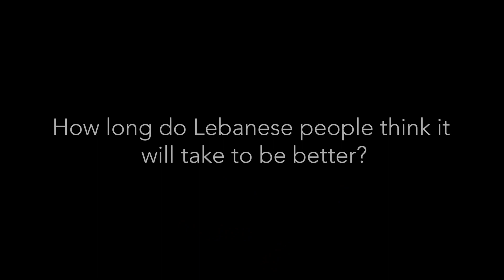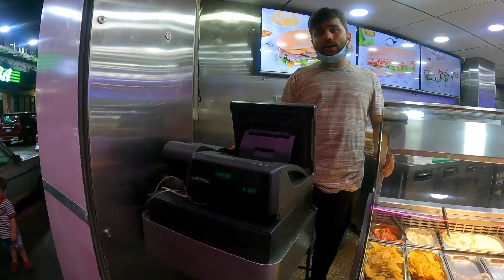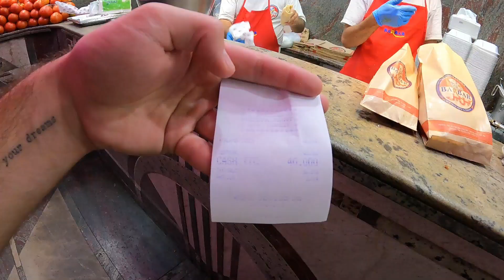Lebanon’s Greatest Sailor 🇱🇧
Beirut, Lebanon ➖ Myself and Mac decided to rent a boat for the evening sunset and roam around the shores of Beirut. The coastal areas of Beirut are so underrated and the scenery is just gorgeous.

After finding a captain for 400,000lbl ($20USD) we hopped on board and made our way over to the first destination pigeon rock. A quick drive through the cave we then set sail to the middle of the ocean where we took the plunge into the depths of the Lebanese ocean. It was a beautiful cruise around the coast and back to the dock, where we then visited our favourite food chain (Bar Bar) and indulged in some delicious chicken sandwiches and of course Falafel!

* TIMESTAMPS *
0:00 Intro
1:13 Hiring a Boat
3:54 Sailing Into the Sunset
5:42 Pigeon Rock
6:30 Swimming in the Ocean
9:26 Insight into Lebanon
12:43 Trying Lebanese Sandwich!
21:06 Falafel Time!